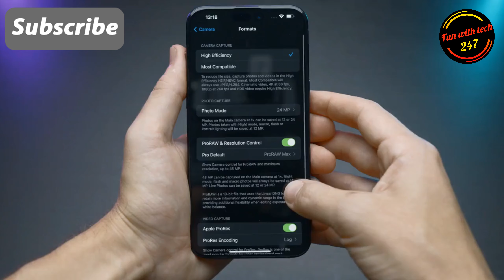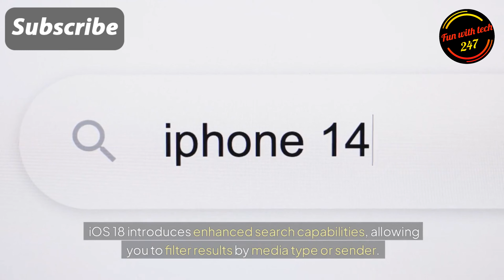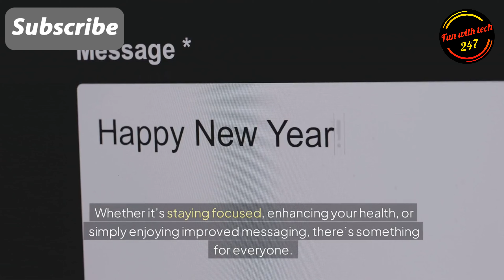iOS 18 is out with new features iOS 18 | What's New Unveiling iOS 18: Top Features You Need to Know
Get ready for a deep dive into iOS 18! In this video, we explore the top features and enhancements that Apple has introduced in its latest update. From revamped notifications to new privacy tools and customization options, iOS 18 is packed with exciting changes that will enhance your iPhone experience. Whether you're an Apple enthusiast or just curious about the latest tech, this video has something for everyone.